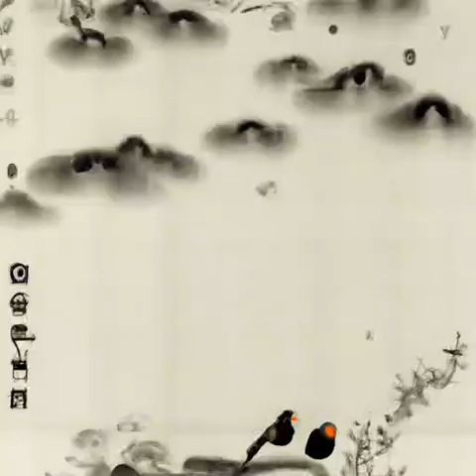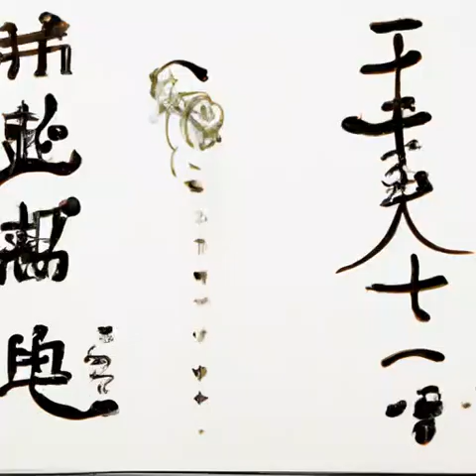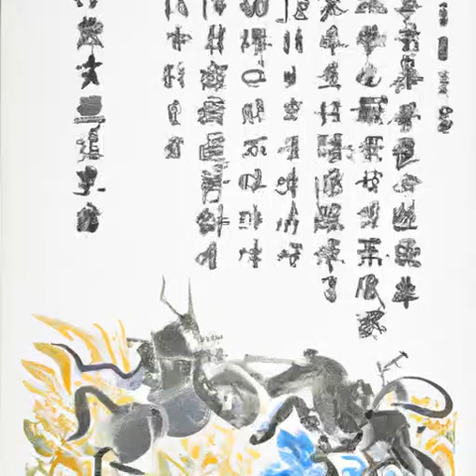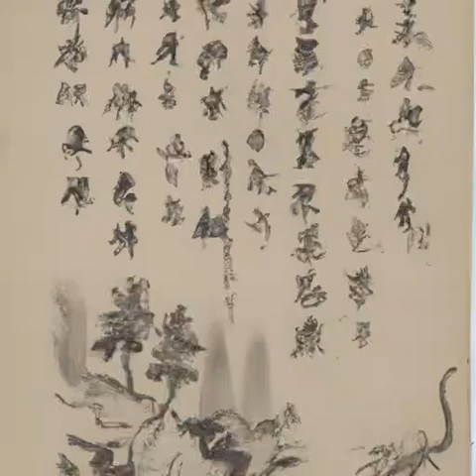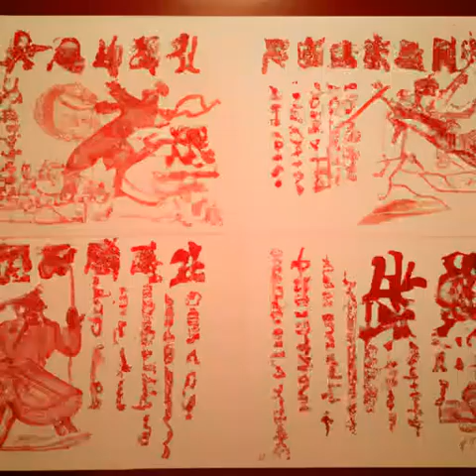第98章 阿兹克先生（第一部小丑《诡秘之主》）